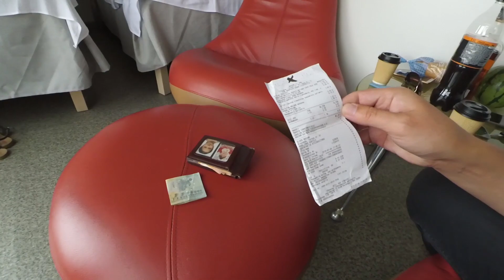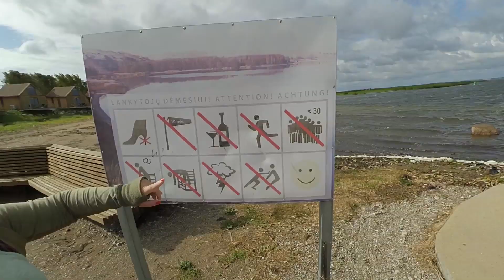🇱🇹 Литва Клайпеда 2019. Балтийское море. Акрополис в Клайпеде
Беларусь:
💳 Карта VISA Альфа-Банк 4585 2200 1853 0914
Литва, Клайпеда наконец добрались до морского города... Пообедали в торговом центре Акрополис... Забронировали контейнер на ночь...  Прогулялись по берегу залива... Travel Litva Klaipeda.

Данное видео было снято 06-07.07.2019.

НА НАШЕМ КАНАЛЕ ЕСТЬ ЕЩЕ МНОГО ВКУСНЫХ РЕЦЕПТОВ.